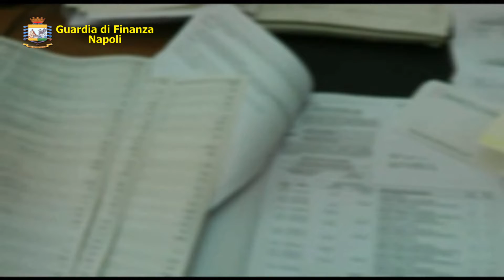NAPOLI: CASTELLAMMARE, USURA ED ESTORSIONE. SEQUESTRATI BENI PER UN MILIONE E DUECENTOMILA EURO